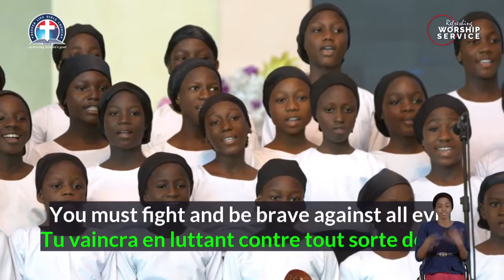Keep on the Firing Line | Children Choir